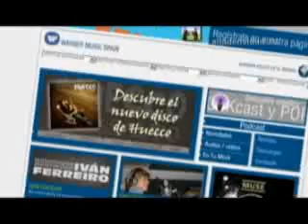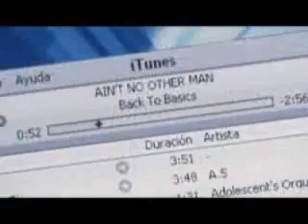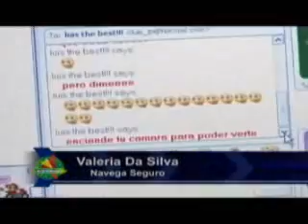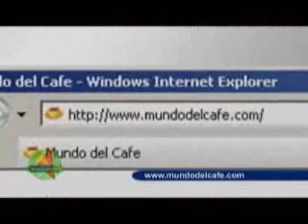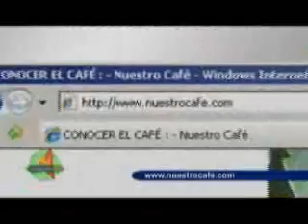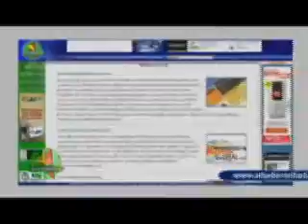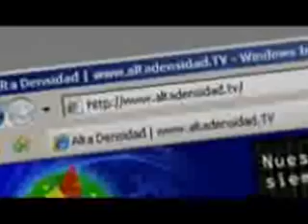ALTA DENSIDAD Nº 388 - PARTE III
MY SPACE LANZA SU SERVICIO DE MUSICA

Multijugadores a toda velocidad
Pure es el nuevo juego de Disney que trae toda la adrenalina a lo largo de más de 35 pistas distintas.